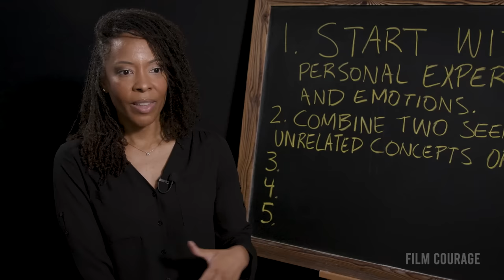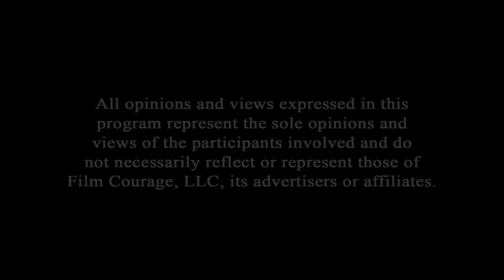27 Dialogue Mistakes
In this Film Courage video we discuss various insights and advice about writing effective dialogue for screenplays. We emphasize the importance of purposeful conversation, character intentions, subtext, and contrast in dialogue. This compilation highlights how dialogue should drive the story forward, showcasing individual voices, and avoiding on-the-nose explanations. Additionally, it touches on the humorous aspect of language and cultural differences.

0) 0:00 - Intro - Bill Duke, David Jay Willis, Karl Iglesias
1) 0:14 - Great Dialogue... And Not So Great - Jeffrey Davis and Peter Desberg
2) 0:43 - Not Connected To The Character's Desire Line - Karl Iglesias
3) 1:37 - Not Knowing What The Characters Want - Daniel Calvisi
4) 2:12 - Dialogue Is A Strategy - Karl Iglesias
5) 2:48 - It's Not What The Characters Would Really Say - Erik Bork
6) 3:17 - What Is The Character Hiding? - Christine Conradt
7) 3:51 - Sometimes It's What's Not Said - Scott Myers
8) 4:11 - The Best Dialogue Has Subtext - Erik Bork
9) 4:40 - No Action Behind The Dialogue - Paul Joseph Gulino
10) 5:54 - Using Dialogue Instead Of Action - Shannan E. Johnson
11) 6:34 - Q&A Dialogue - Paul Joseph Gulino
12) 6:46 - Too Much Explanation - Christine Conradt
13) 7:12 - On The Nose Dialogue - Daniel Calvisi, Shannan E. Johnson, Paul Joseph Gulino
14) 8:04 - The Dialogue Is Not Playable - Jeffrey Davis and Peter Desberg
15)  8:35 - Talk But No Dialogue - Paul Joseph Gulino
16) 8:55 - Conversation With A Purpose - Scott Myers
17) 9:47 - Each Line Of Dialogue Matters - Paul Joseph Gulino, Daniel Calvisi
18) 10:46 - Too Much Dialogue - Kenneth Castillo, Karl Iglesias
19) 11:18 - Too Many Long Monologues - Daniel Calvisi
20) 12:44 - Read Your Dialogue Out Loud - Jeffrey Davis and Peter Desberg
21) 13:17 - Spend More Time Listening - Shane Stanley, Daniel Calvisi
22) 15:14 - Using Words That Don't Fit The Characters - Shane Stanley, Shannan E. Johnson
23) 15:52 - Every Character Sounds The Same - Christine Conradt
24) 16:03 - No Contrast Between Characters - Karl Iglesias
25) 16:49 - Right Dialogue, Wrong Character - Frank Dietz
26) 16:55 - Where's The Irony - Paul Joseph Gulino
27) 17:18 - A Parting Shot - Matthew Kalil

AUDIO